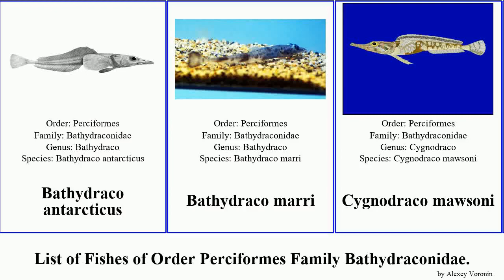List of Fishes of Order Perciformes Family Bathydraconidae. australis marri Gymnodraco Migration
Bathydraco antarcticus
Bathydraco marri
Cygnodraco mawsoni
Gerlachea australis
Gymnodraco acuticeps
Parachaenichthys charcoti
Prionodraco evansii